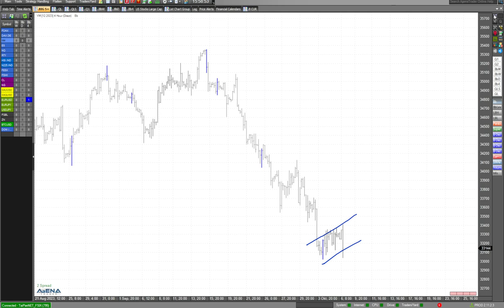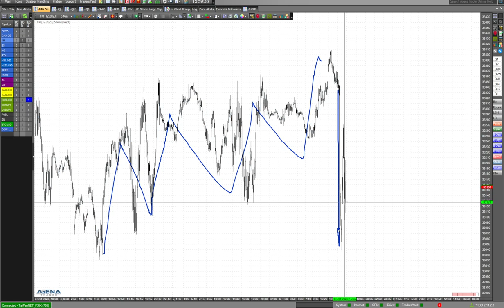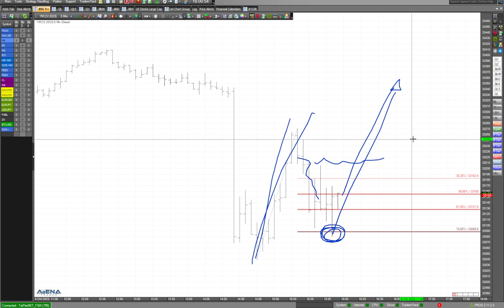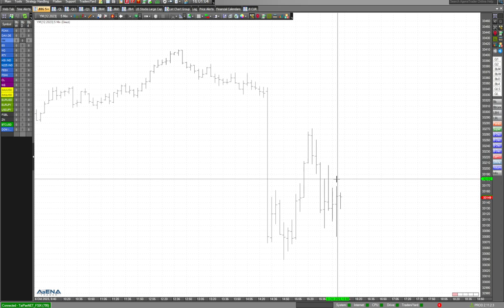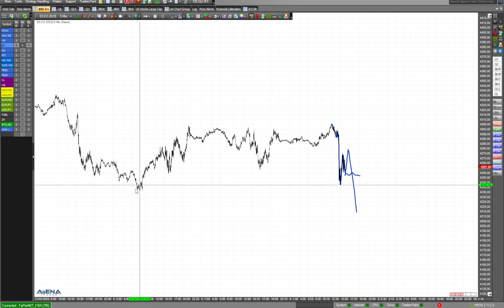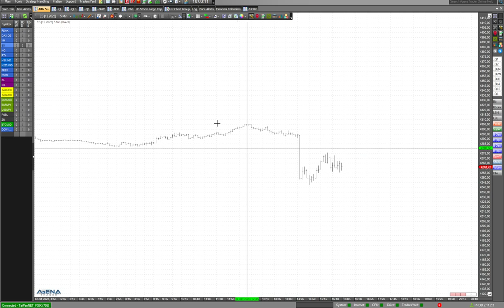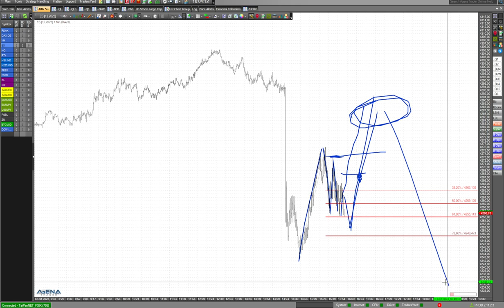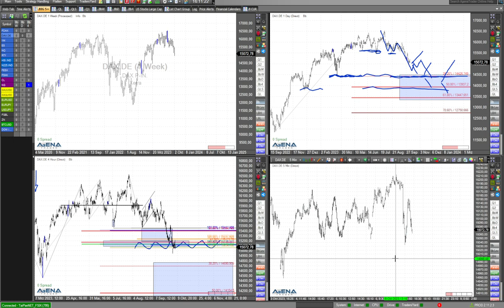Bärisches Bild für Indizes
Nach den starken US-Arbeitsmarktdaten zeigt sich ein bärisches Bild für die Indizes. Die Details bespreche ich im aktuellen Video.